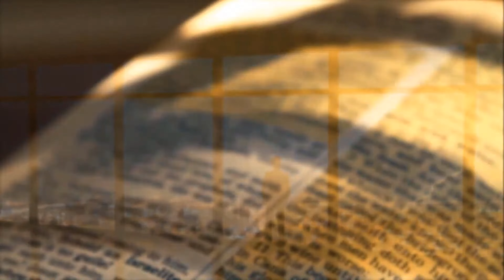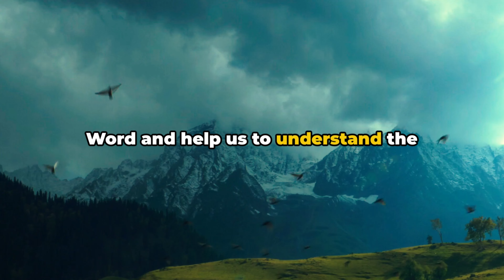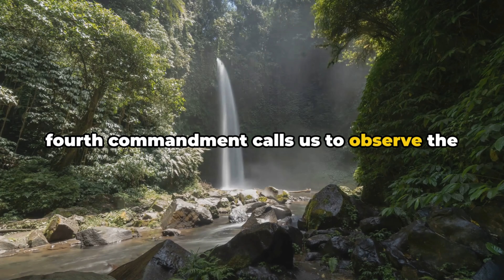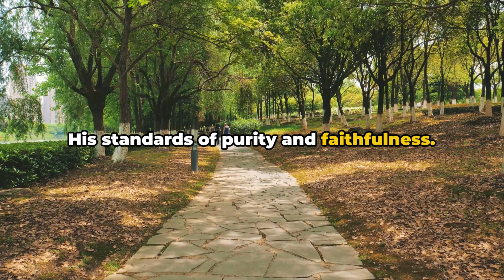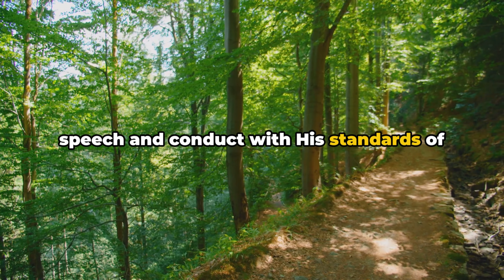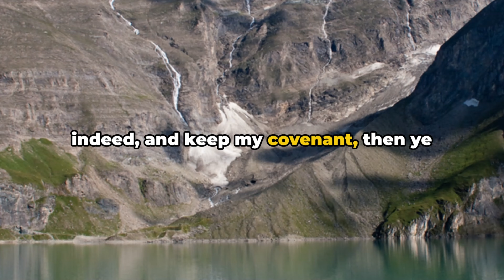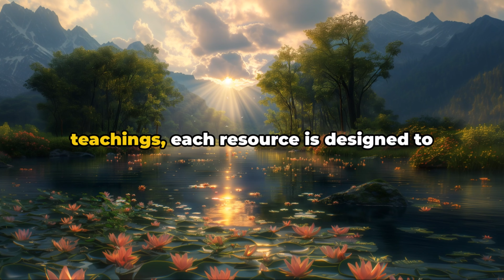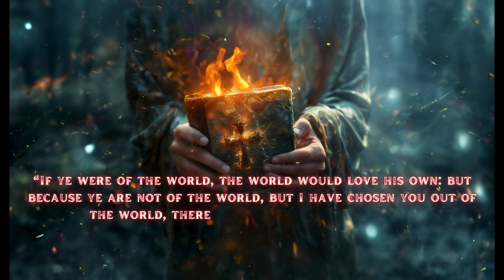Embracing God's Law The Transformative Power of the Ten Commandments | Heavenly Righteousness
Explore the profound wisdom of The Ten Commandments in our latest video. Learn how obedience to these divine laws can transform your life, deepen your relationship with God, and foster healthier relationships with others. Discover practical insights and spiritual growth by embracing these timeless principles.

Watch now and awaken the righteous version of yourself & save souls!

🌍 Visit Us Online for more resources and free blog reading, visit our